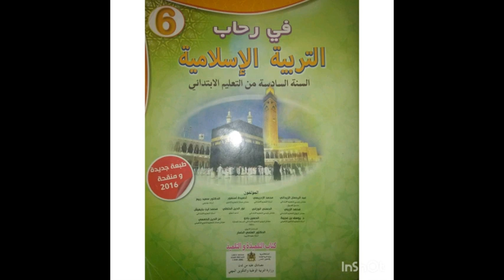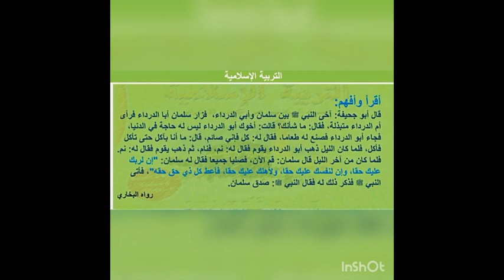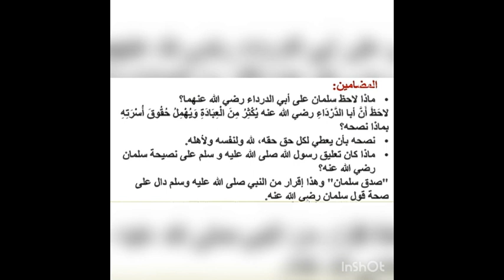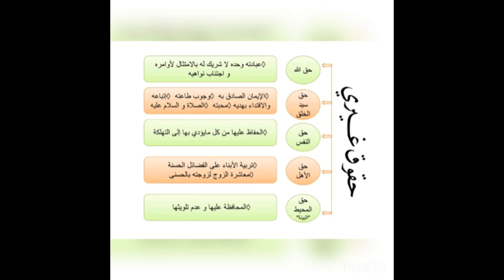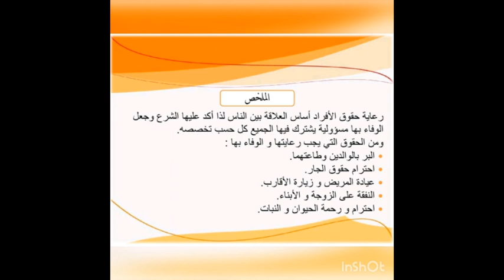6APG/التربية الإسلامية / القسط/ أفي بحقوق غيري